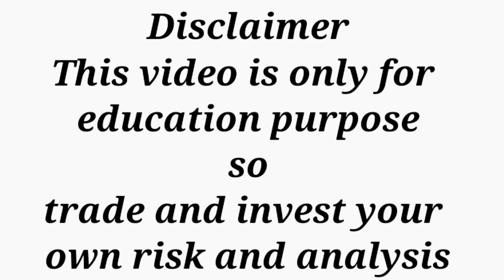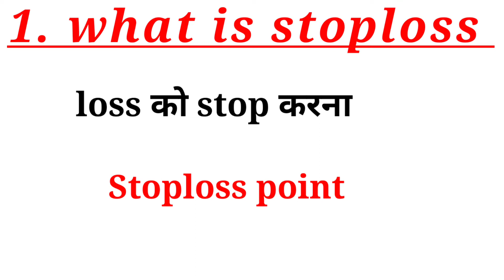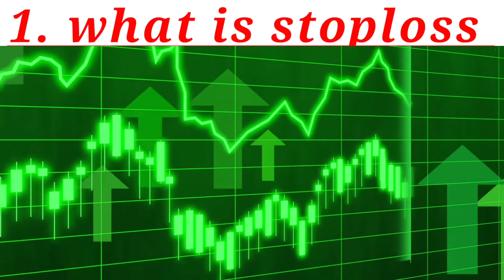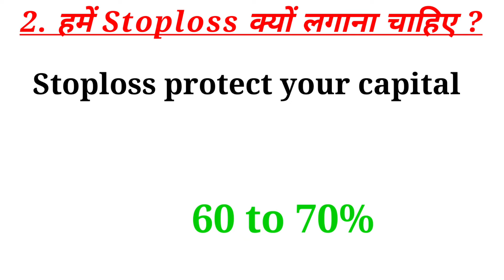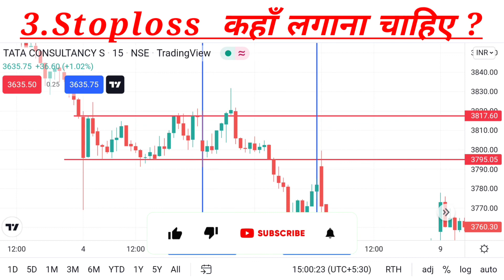what is stoploss in share market | what is Stop order| stoploss क्या है और इसे कहां लगाना चाहिए ?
stoploss क्या है
still kya hota hai
what is stoploss in trading
stoploss ko khana lagana chahiye
stoploss ko kyon lagana chahiye
share market for beginners
what is stoploss and target,
what is stop loss,
what is stop loss order,
stop loss order,
trailing stop loss,
what is stop loss and trigger price,
what is stop loss hunting,
what is stop loss and how to use it,
what is stop loss in hindi,
what is stop loss in trading,
what is stop loss in share market,
what is stop loss in trading in hindi,
what is stop loss limit order